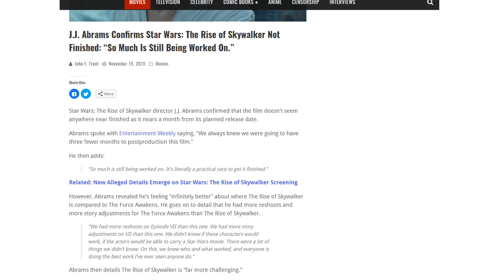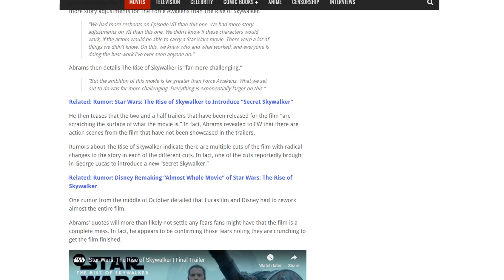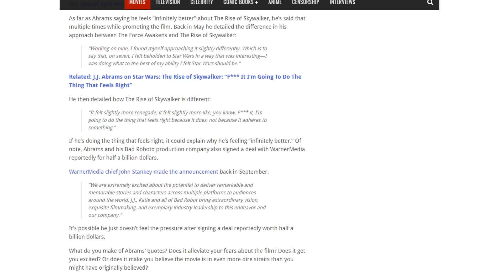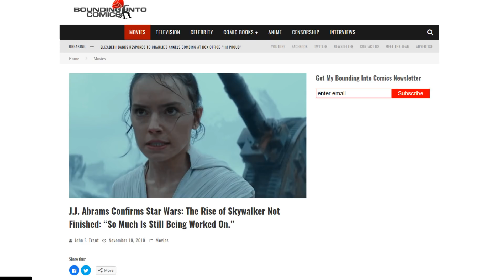J.J. Abrams confirms The Rise of Skywalker is a MESS! Says not even close to finished!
We have heard about multiple versions of Disney's Star Wars The Rise of Skywalker, and it's director JJ Abrams just confirmed it!